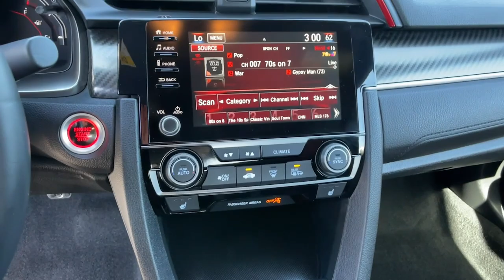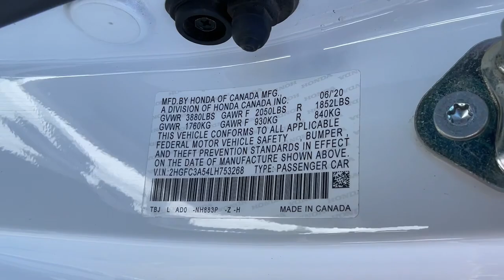2020 Honda Civic_Si_Coupe Reno, Carson City, Sparks 3163291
White Used 2020 Honda Civic_Si_Coupe Si available in 11555 S. Virginia Street, Reno, Nevada at Bill Pearce Motors. Servicing the Reno, Carson City, Sparks, NV area.

White 2020 Honda Civic Si FWD 6-Speed Manual 1.5L I4 DOHC 16V Black w/Cloth Seat Trim.Recent Arrival! Odometer is 8602 miles below market average! 26/36 City/Highway MPGCall and ask for our Internet Sales Department at (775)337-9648.